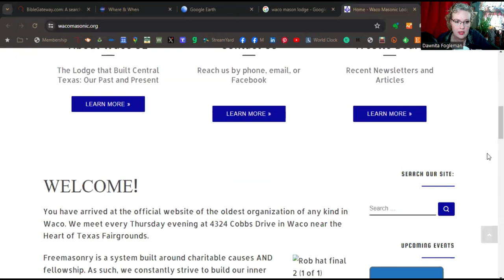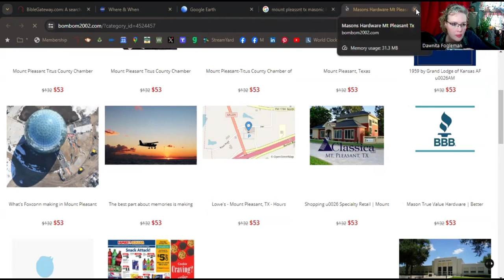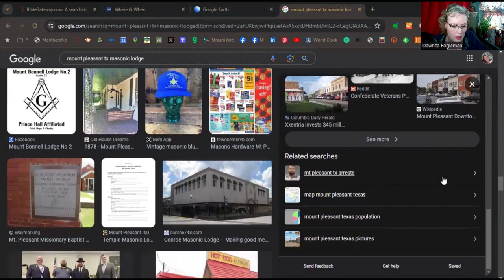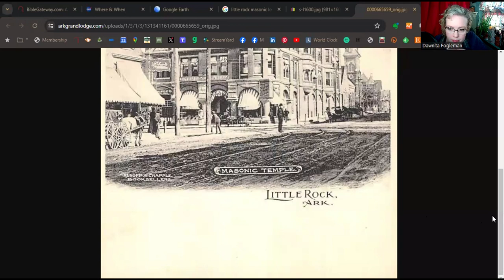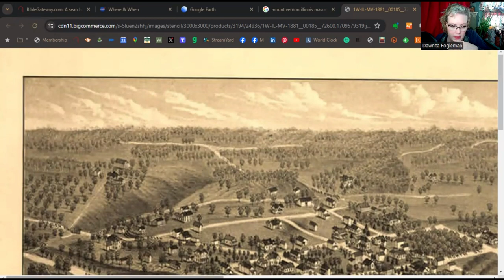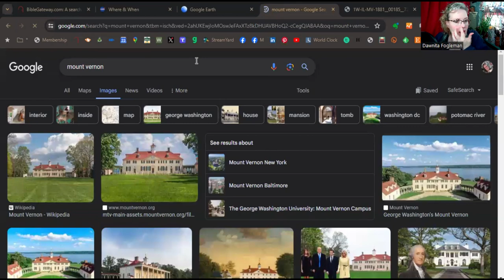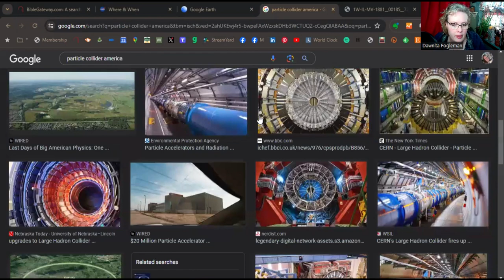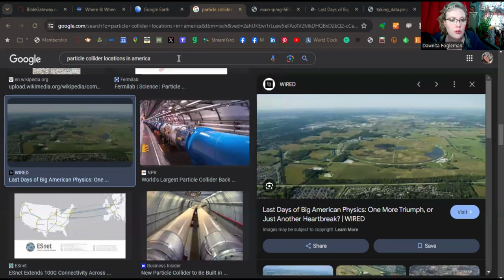Unveiling Mysteries: Path of Totality, Exploring the April 8 Eclipse & Strange Things Along the Way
For not everything is within human capability,
    since human beings are not immortal.
What is brighter than the sun? Yet it can be eclipsed.
    So flesh and blood devise evil.
He marshals the host of the height of heaven;
    but all human beings are dust and ashes.
Sirach 17:30-32

Ecclesiastes 11:8
Even those who live for many years should rejoice in them all; yet let them remember that the days of darkness will be many. All that comes is vanity.

☕️ Grab your tin hat as we dig into the record of history, myths and legends. Let's bridge the gap between news and prophecy to pinpoint your family's unique needs for living a more sustainable life with Biblical principles. I'm Dawnita Fogleman, fifth-generation Oklahoma homesteader, homeschool mom of six, author, and award-winning journalist, connecting the past with the future to help you weather the dust storms of life with God's Divine help.

🤠 The Prairie Dust Trail magazine is a Biblically-based, quarterly digital publication for those wanting to be more prepared and live more sustainably.

🥧 Prairie Homemaking: The Basics of Homemaking - Keeping things simple and flexible
🌾 Counting the Weeks - The Feast of Weeks Bible Study (Passover to Pentecost)